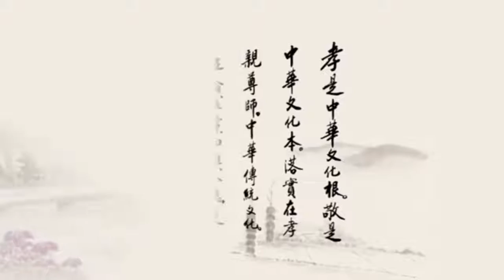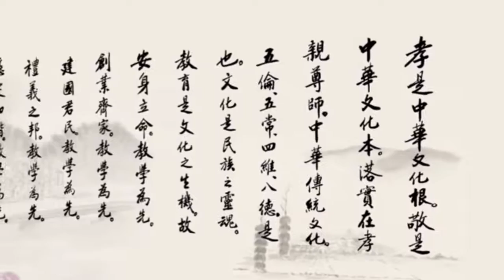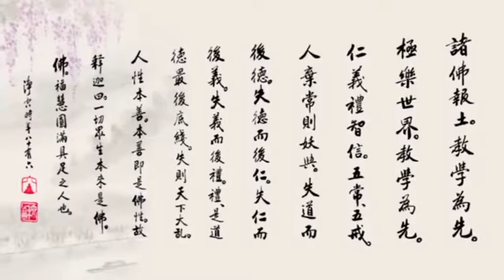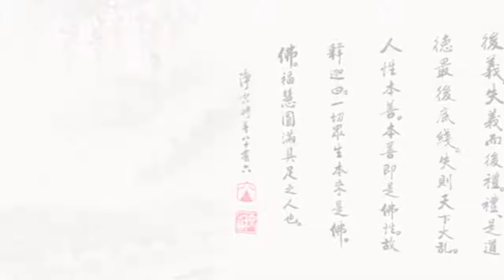《群書治要》講座 41 劉余莉教授